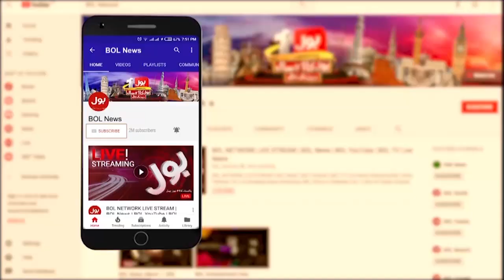Election Commission In Action | KPK Election Results Withheld | Breaking News